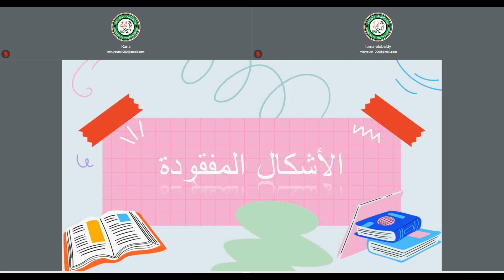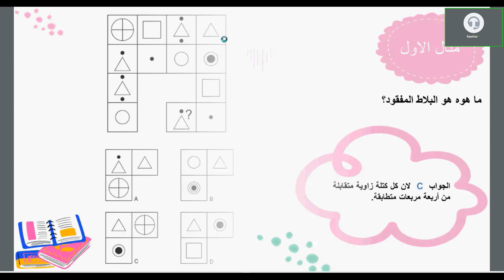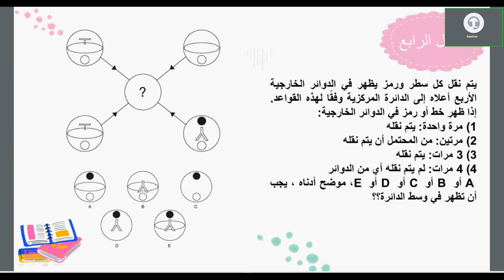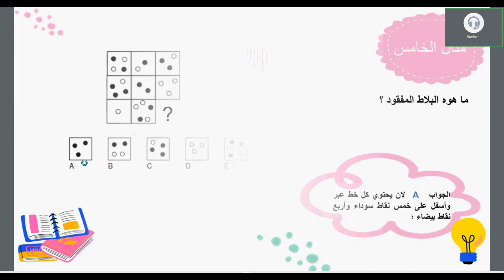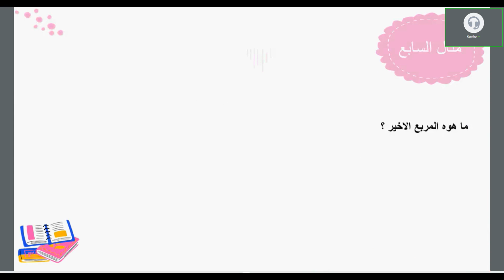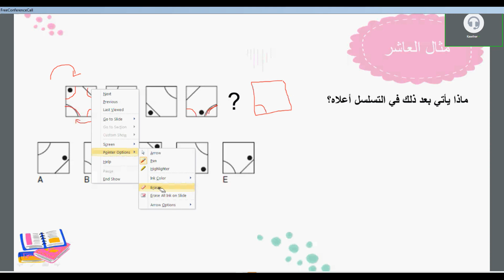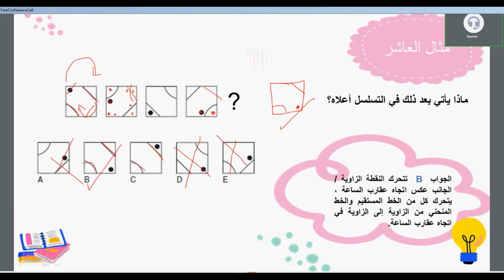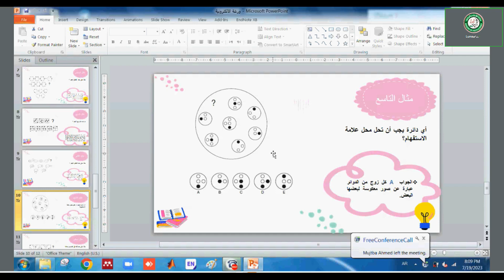اختبارات الذكاء: الاشكال المفقودة 🔸وزارة الشباب والرياضة/دائرة الرعاية العلمية🔸المهندسة م. كوثر داود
صفحة دائرة الرعايه العلميه عالفيس بوك